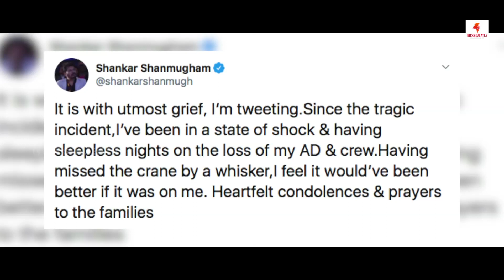Director Shankar Emotional Statement about Indian 2 Crane Accident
Nicksgalatta is a complete Package of Motivational Videos, Vlog, Cooking, Food Review, Public News, Tamil, Telugu, Kannada, Malayalam, Hindi, English Movies, Gossips, Interviews, Events, Previews, Reviews, Teasers, Trailers.